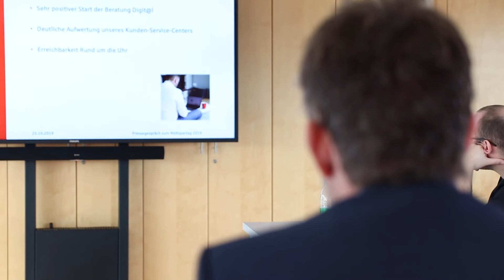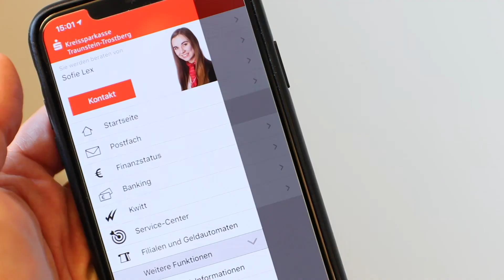Pressekonferenz zum Weltspartag 2019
Genau wie im Vorjahr fand auch 2019 wieder eine Pressekonferenz anlässlich des Weltspartags in der Kreissparkasse Traunstein-Trostberg statt.